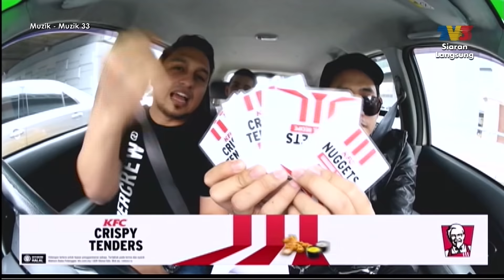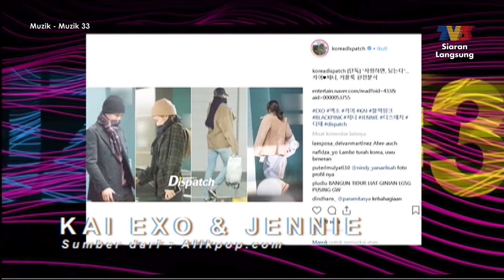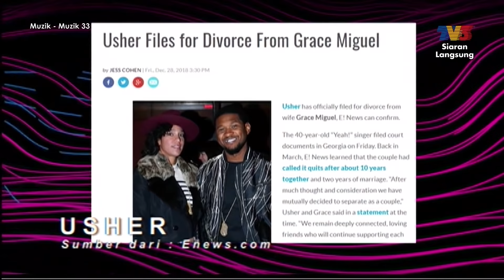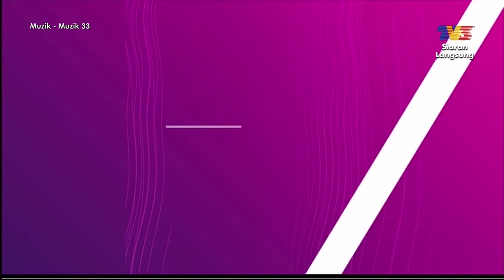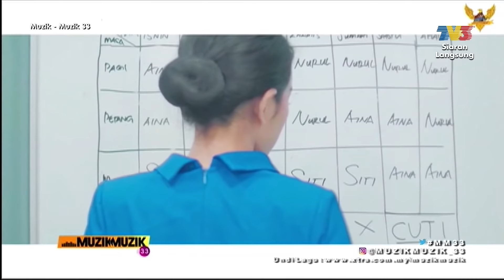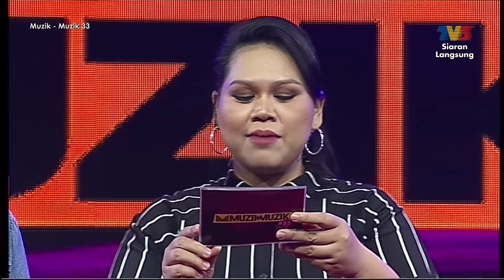Muzik - Muzik 33 (2019) | Mon, Jan 7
Muzik-Muzik is an infotainment program about the latest music and video clips from our local acts. Watch local composers showcase their masterpiece in open categories to compete in Anugerah Juara Lagu.